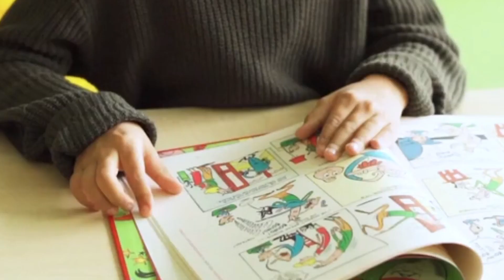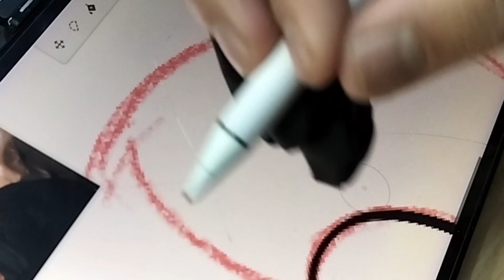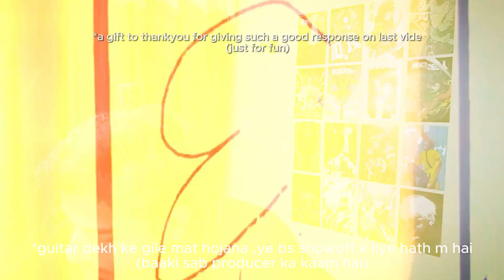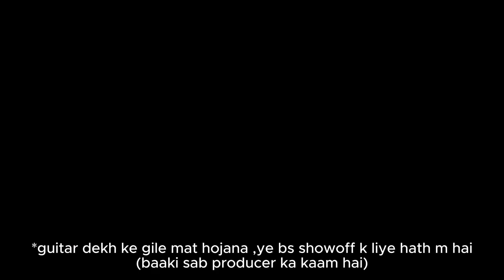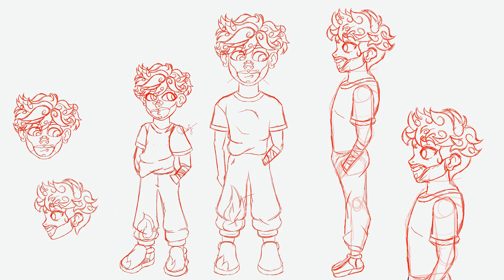Secrets of Crafting My First Character Sheet